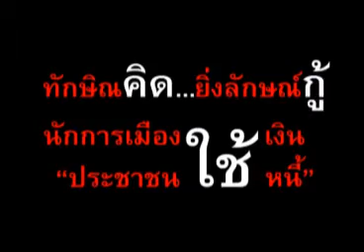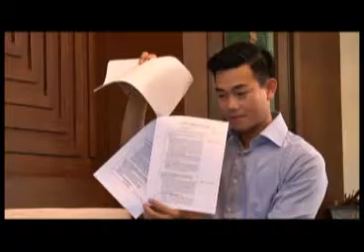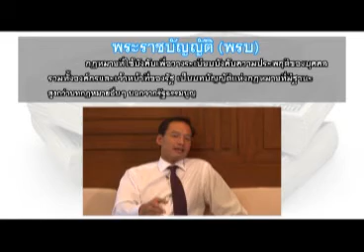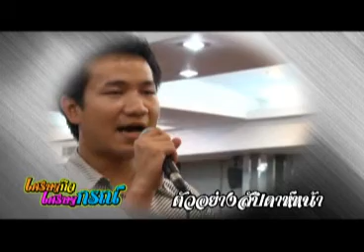เศรษฐกิจเศรษฐกรณ์ 30 05 56 เบรค2